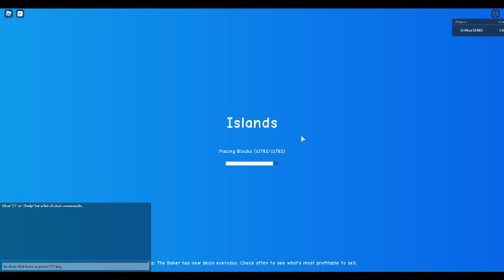Islands new update